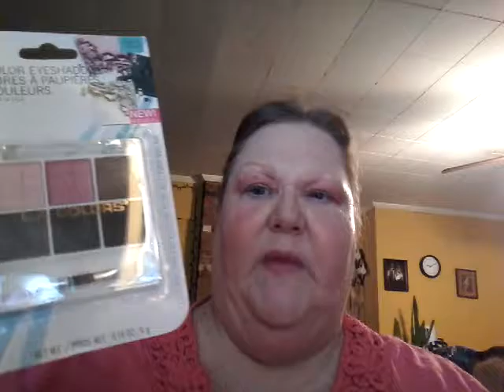Jan. Ipsy Bag & Dollar Tree Haul plus an EASY look on a BUDGET!! - Part II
Filming an all in one video today, my recent Dollar Tree Haul plus my January Ipsy Glam Bag. I'm trying on some products, reviewing a few things, and doing a few swatches... all while creating an EASY look without spending a lot of money.

Facebook, Pinterest & YouTube - Laurie Latimer

Snail Mail:
150 E. Main St.